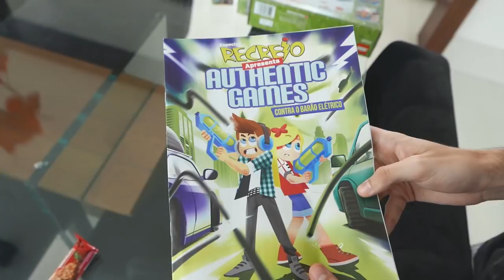NOVA CASA DOS YOUTUBERS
📫 CAIXA POSTAL DA FAMÍLIA CRAFT 📪
Cauê Bueno
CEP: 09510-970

💜 Meu Irmãos 💜